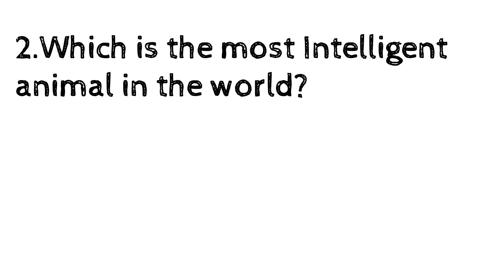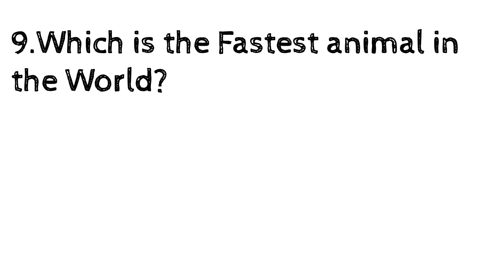Animals|Daily Dose of GK|Question of the day|10 Questions|2Min|TNPSC|UPSC|RRB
Animals (also called Metazoa) are multicellular, eukaryotic organisms in the biological kingdom Animalia.

Images by pexels

In this video, I have gathered the questions and answered them as per my opinion, there could be conflicts of opinion about the answers.